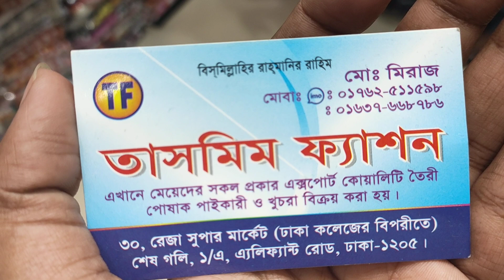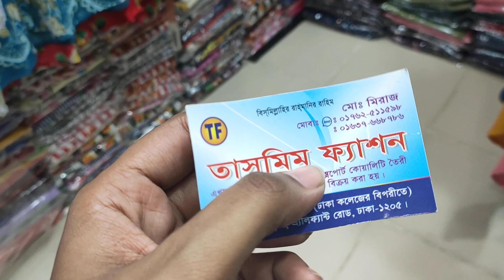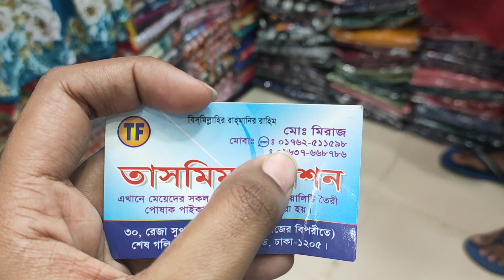মাথা নষ্ট অফারে ওপেন বাটন লং শার্ট/টিনেজ ও অফিস গোয়িং আপুদের জন্য পারফেক্ট কালেকশন | HELP TALK